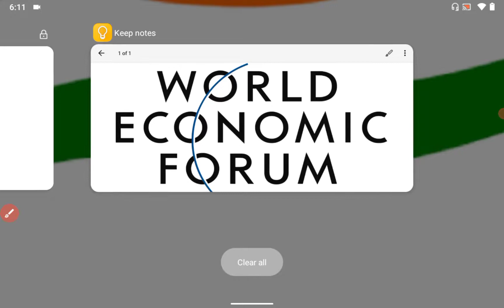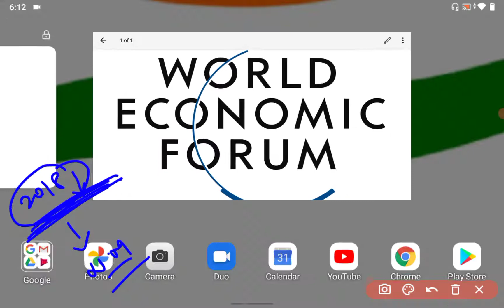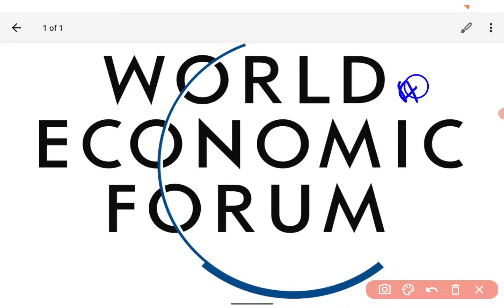World Economic forum